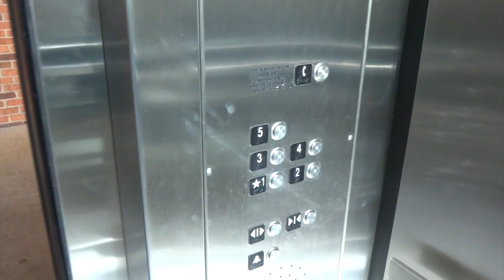Schindler Hydraulic Glass Elevator @ Fountain Way Parking Garage in Newport News, VA